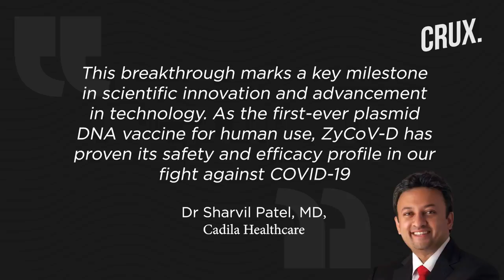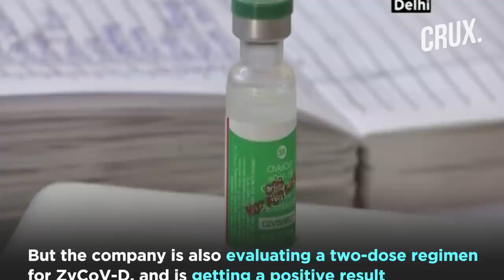‘Needle-Free’ Covid Vaccine From Zydus Cadila | How Is It Different from Other Jabs?